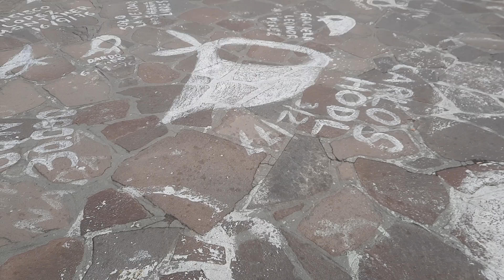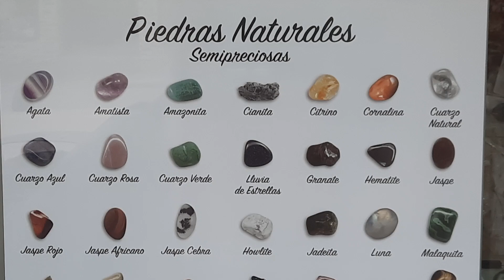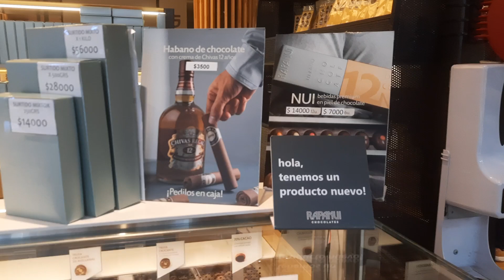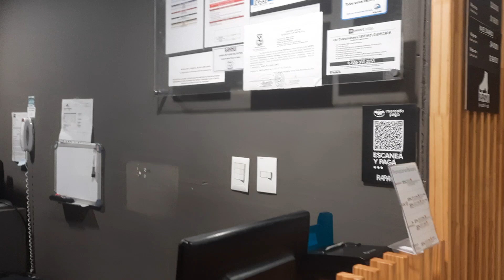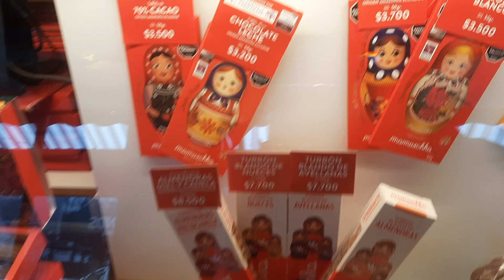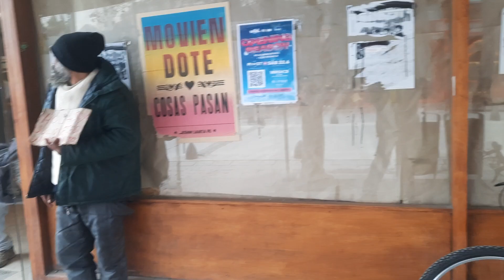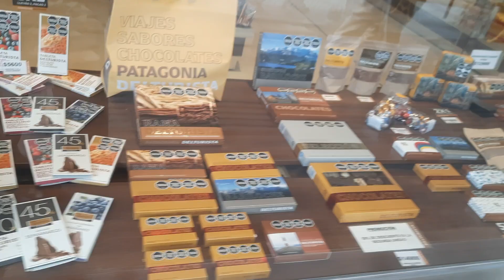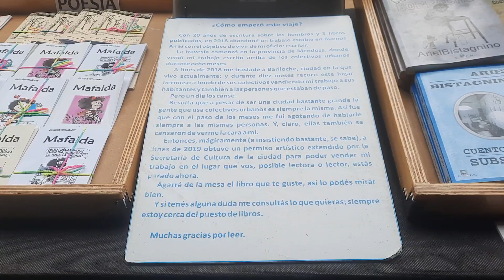Passeio pelo centro de Bariloche, Argentina. 25/06/2024 Прогулка по центру Барилоче, Аргентина.